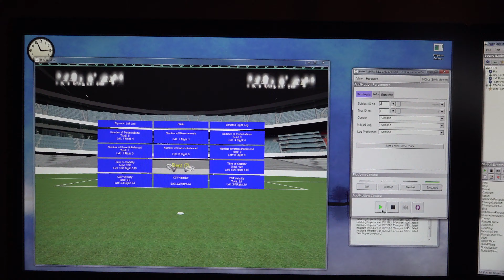Scores quantifying ankle static and dynamic stability